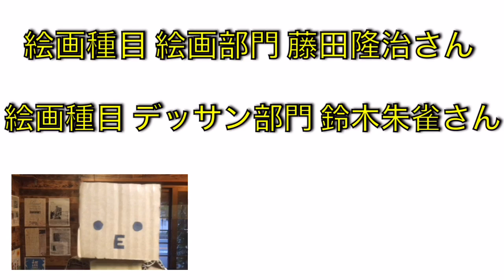【知恵袋】ロボンの オリンピックのトリビア！【暮らしの役立ち情報】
◆◇活動スケジュール◇◆
Official Website トップページ「Information」をチェック！

[ itunes ] ←Our music album NOW ON SALE !!

2009年より、大阪府柏原市でひとつ屋根の下で暮らしながら、表現活動のみで生計を立てている芸術家集団（ユニット）および音楽バンド、動画配信チームである。
通天mknmbn閣史上初となるオフィシャルバンド『通天交響楽団』を結成し、二代目ビリケンさんとともに暮らしながら、全国を旅する企画も行う。
2013年8月、来日していたエアロスミスのボーカル、スティーブン・タイラー氏と偶然にもストリートライブでセッションを行い、翌日のジャパンツアーファイナルに招待されるなどして、氏から『coolかつemotional』とその音楽性を評価された。

We are a group of artists, a muisc bando, and a video transmission team that live in Osaka together and earn our living by only expressive activities from 2009. We do the concert tour all over Japan too. As it happens, we met Steaven Tylar : AERO SMITH and played music together in August 2013. In addition, he invited us for his concert. He exalted us and said "You are cool and emotional."The